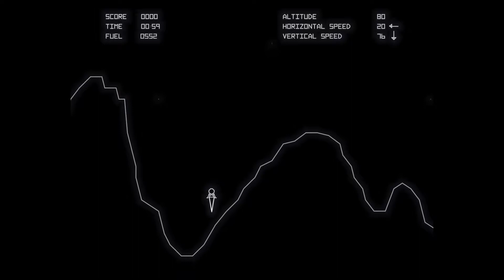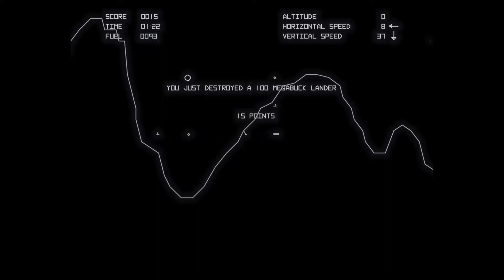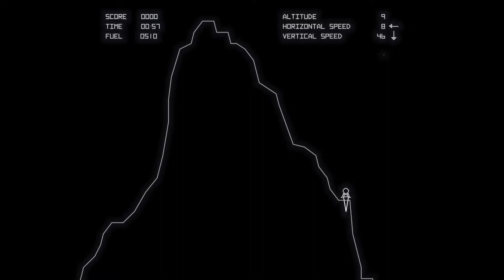Let's try Lunar Lander (1979), PC, commented in Swedish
Besök gärna min spelkrönika på
for more retro game content